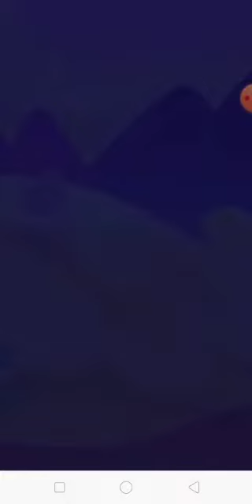CANDY CRUSH | LEVEL 1838